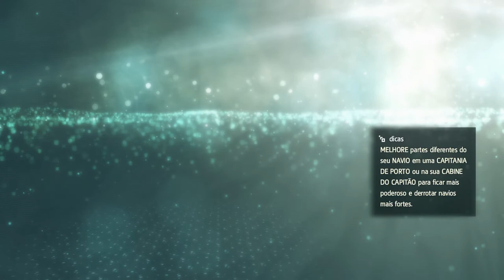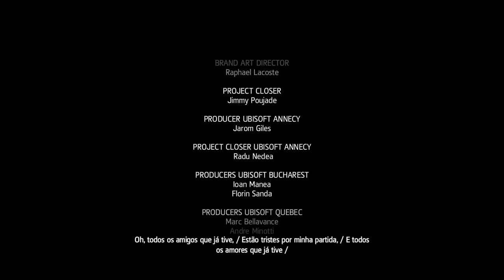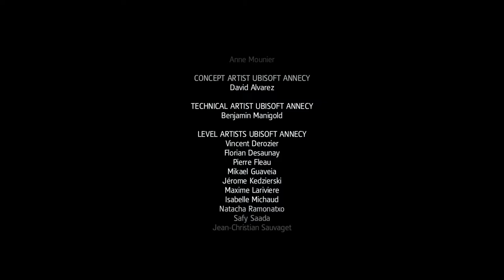Assassin's Creed Black Flag PT#Final quase chorei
Bem nesse vídeo finalmente zeramos nosso querido Assassin's Creed Black Flag, foi bem legal o final e adorei fazer essa serie mesmo tendo ficado estressado em vários momentos kk.